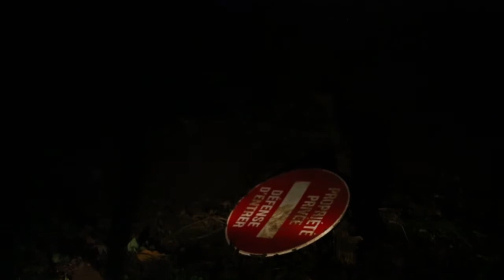Y a plus de saisons ! - Chapitre 1